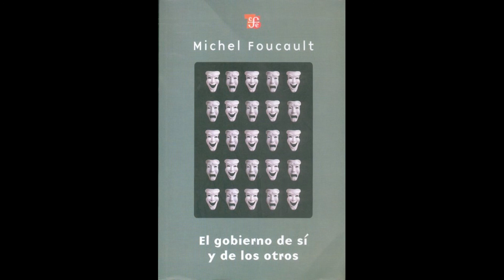Michel Foucault - El Gobierno de Sí y de los Otros (Parte9) Audiolibro